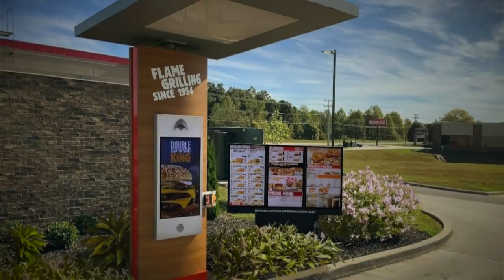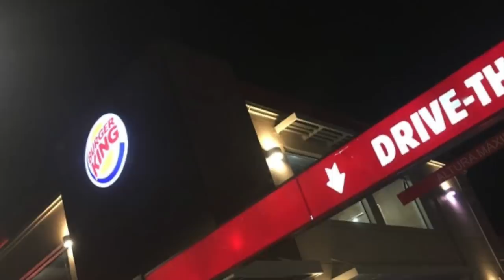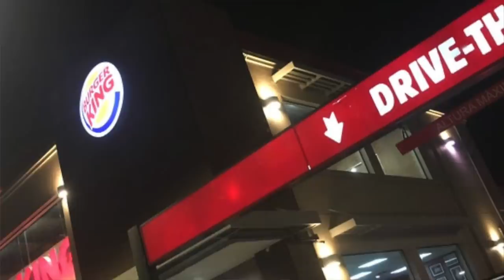El aterrador caso DEL PERRO QUE HABLÓ PARA PEDIR UNA HAMBURGUESA 👁 👄 👁 con una voz horrible!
Los quiero :)!